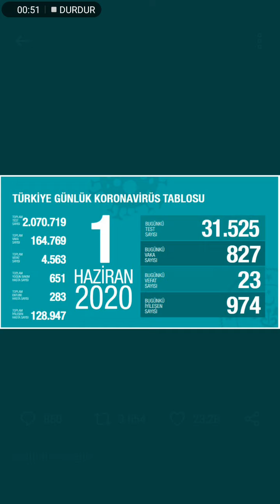Son dakika: Bugün Koronavirüs'ten 23 kişi daha vefat etti 827 yeni vaka sayısı, iyileşen hasta 974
Son dakika: Bugünkü  Koronavirüs tablosunu Sağlık bakanı Fahrettin Koca açıkladı. Tabloya göre 23 kişi daha vefat etti 827 yeni vaka sayısı, iyileşen hasta 974